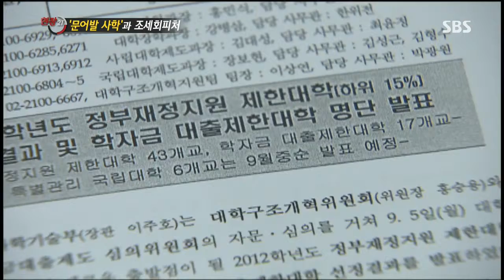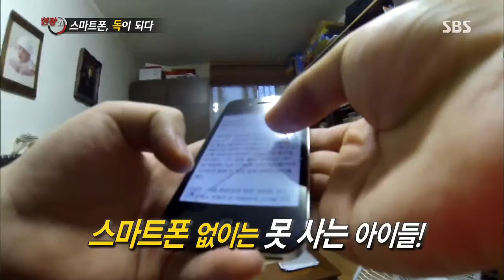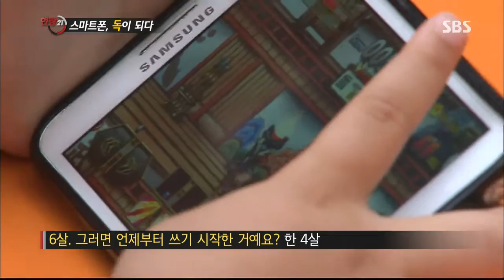[SBS 현장21] 20130716 #6(5)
['문어발 사학'과 조세회피처/스마트폰, 독이 되다]